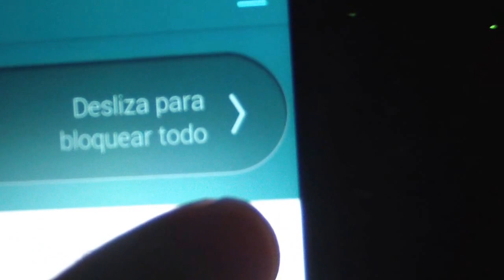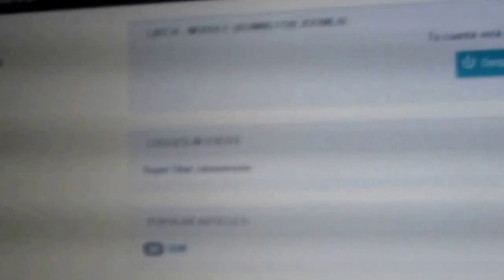Proteger acceso a Joomla con Latch - 10 pasos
Este vídeo es la parte final del tutorial que explico en mi blog, en el cúal podeís encontrar más completo, si teneís alguna duda no dudeís en comentar y si os gusta el vídeo darle al like que es gratis coño!! jajaja

Solo os pido que antes os paseis por mi blog y veáis el tutorial y luego ya expresad vuestra opinión porque el vídeo en sí a lo mejor no os aporta mucho.

Un salu2.